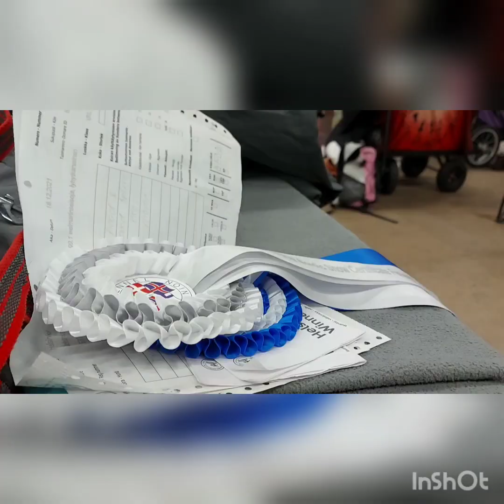Helsinki Winner 2021 International Dog Show Tour, day 2.